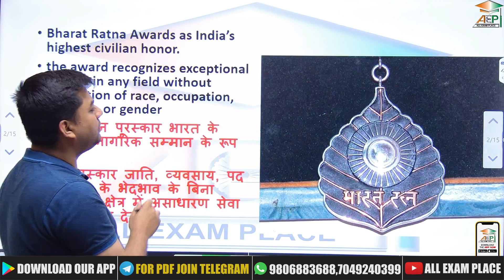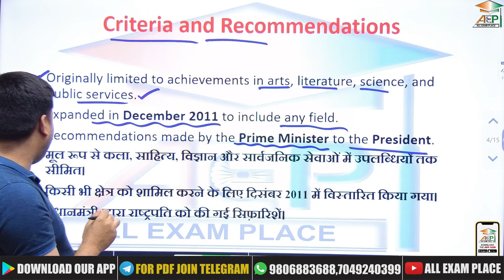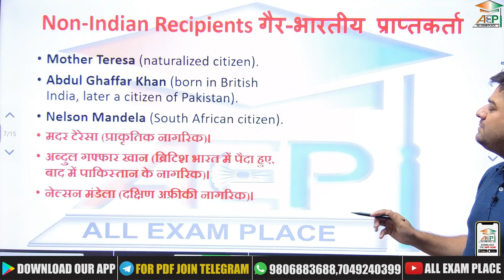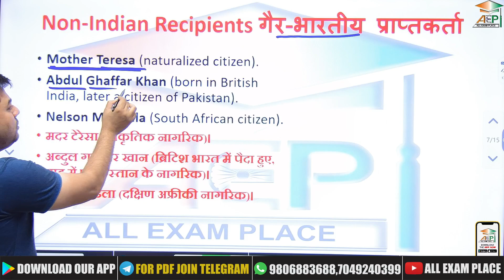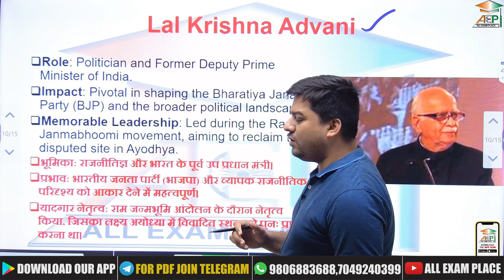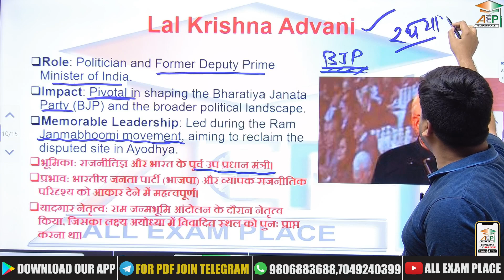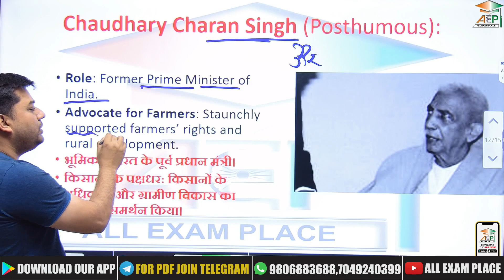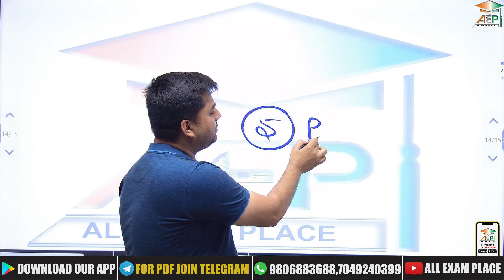Bharat Ratna Awards 2024 : भारत रत्‍न सम्मान | Bharat Ratna Information | Bharat Ratna 2024 List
आप हमसे Whatsapp Group पर भी जुड़ सकते है.

Bharat Ratna Awards 2024 : भारत रत्‍न सम्मान | Bharat Ratna Information | Bharat Ratna 2024 List  | Current Affairs 2024 | पुरस्कार और सम्मान 2024 | Rohit Khera Sir | All Exam Place | Aep | Current Affair 2024 | Awards 2024

आप हमसे Whatsapp Group पर भी जुड़ सकते है. Whatsapp लिंक